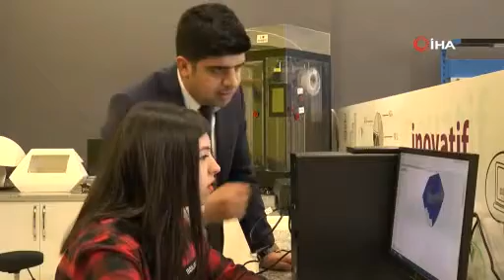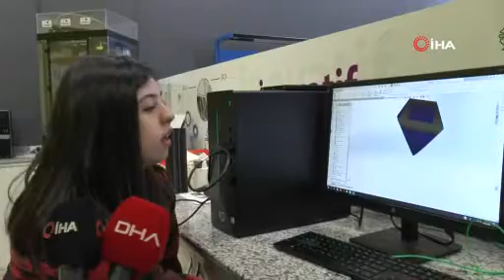Doktorlara Büyük Kolaylık